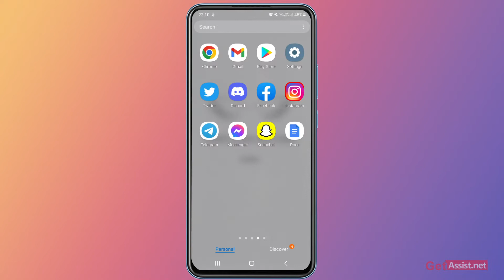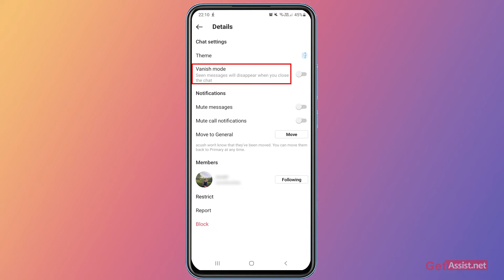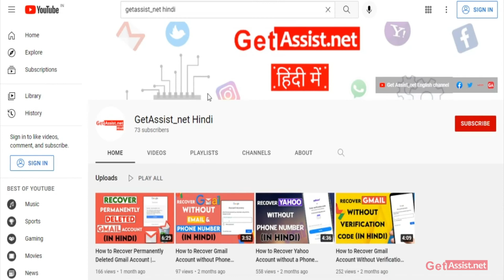Instagram par Secret Chat kaise Karein? How to Do Secret Chat on Instagram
Agar aap bhi Instagram ke secret feature ke bare mein janna chahte hai jha aapko ye pta chale ki kaise aap Instagram par secret chat kar sakte hain to iss video ko akhir tak jarur dekhein.